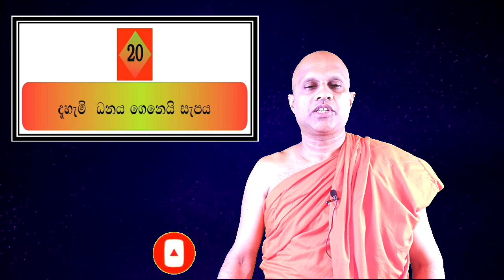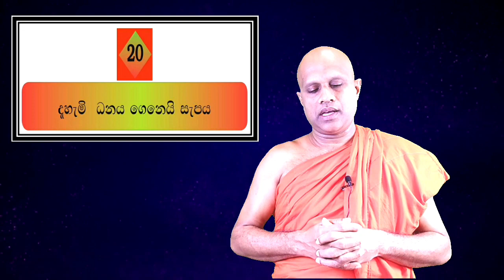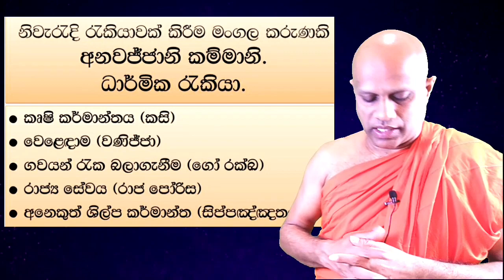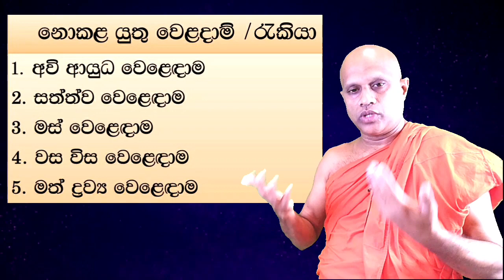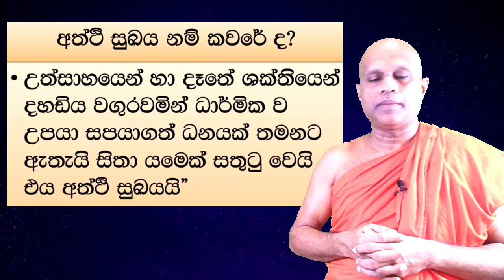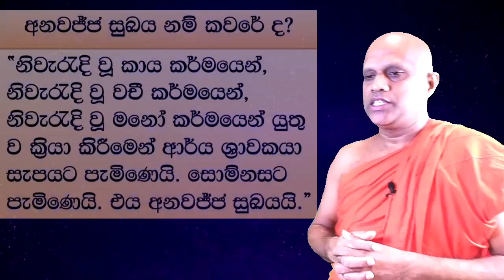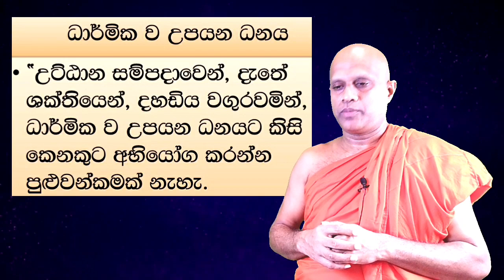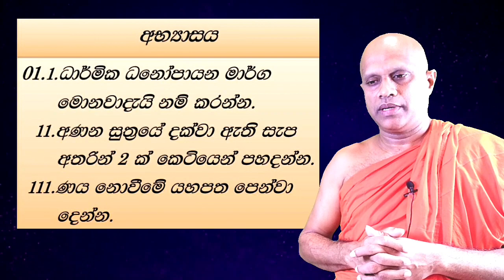O/L Buddhism/daham eliya-grade 11- lessen 20. Rev.kolugala Wajiragnana thero (BA-MA-Bed-Med)